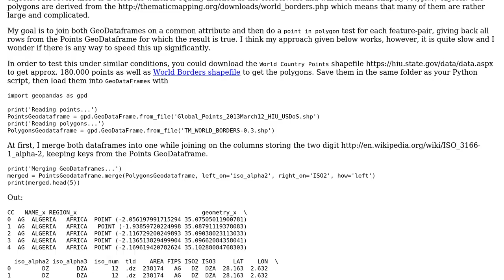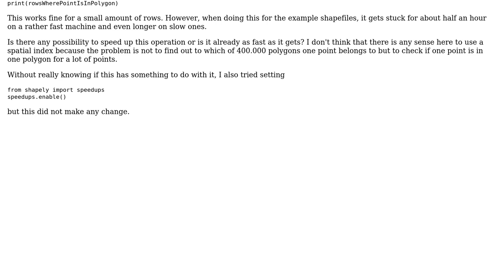GIS: Speed up row-wise point in polygon with Geopandas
With thanks & praise to God, and with thanks to the many people who have made this project possible! You are responsible for your own actions.